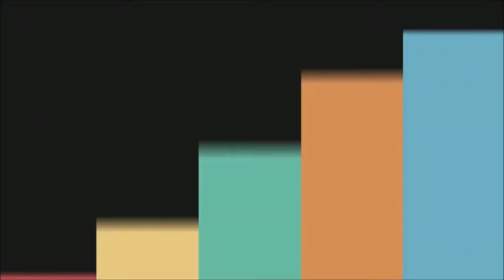حدوتة السلحفاة المجتهدة والأرنب المغرور - حدوتة صغنطوطة - مع عمو صاصا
حدوتتنا الليلادي عن السلحفاة المجتهدة والأرنب المغرور، تعالوا نشوف إيه اللي حصل